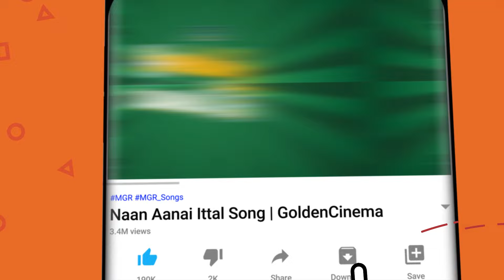தேடினாலும் கிடைக்காத பொக்கிஷமான காதல் பாடல்கள் | Ilayaraja Love Songs|Ilayaraja Melody.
Movies
ShortFilms
Special Programs
Events
Movie News